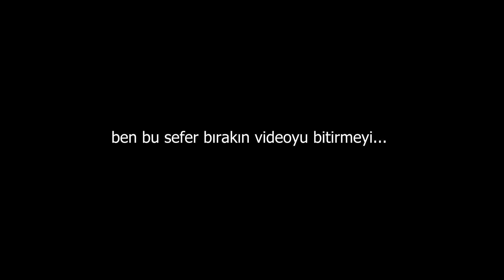benimle 1.5 gün // spor, evlog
umarım video hoşunuza gitmiştir, sizi seviorum :)

yig